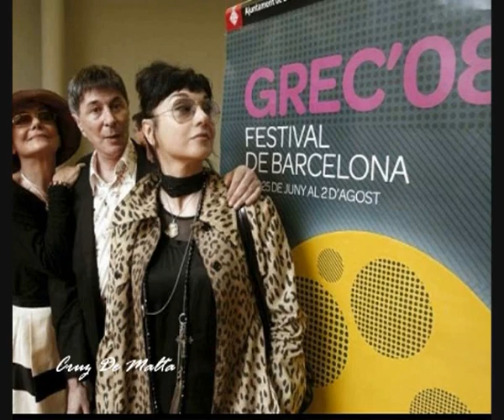36-Mísia Canta José Saramago-" Nenhuma Estrela Caiu."-Fado-World Music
Curiossidades:Neste clipe,apareeçem fotos de Mísia com os Reis de Espanha,e a artista foi delacrada pelo jornal El País,uma das 100 personalidades mais importantes de 2009,e em Espanha já a chamam de 'La Reina Del Nuevo Fado'.Além de tudo isso,a letra deste fado foi escrita por José Saramago,nada mal para a artista,não acham?